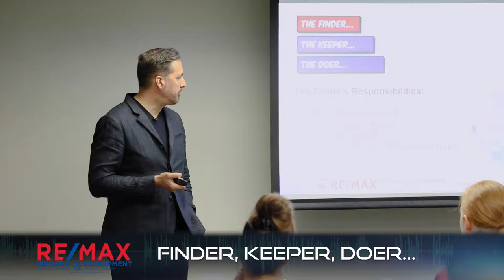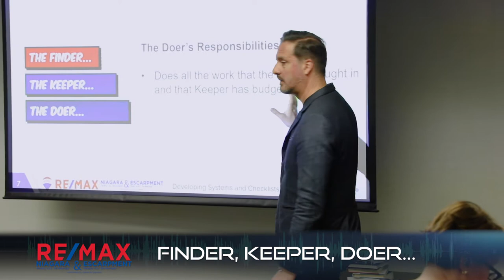Finder, Keeper, Doer...